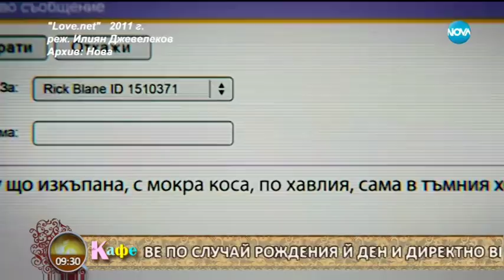"На кафе" с Лилия Маравиля (19.04.2018)